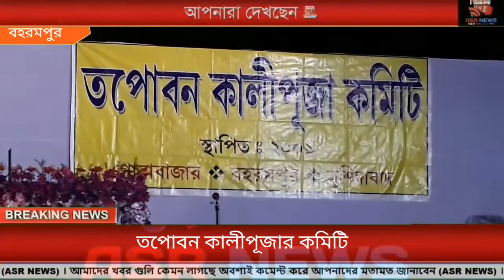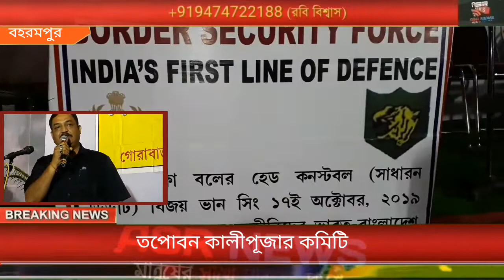তপোবন কালীপূজার কমিটি